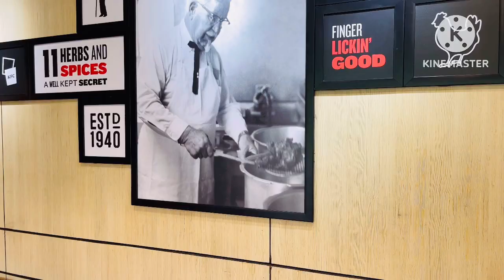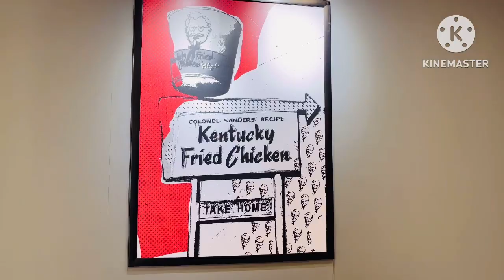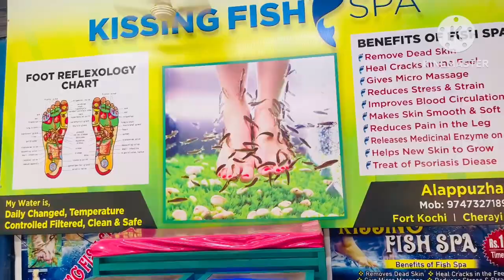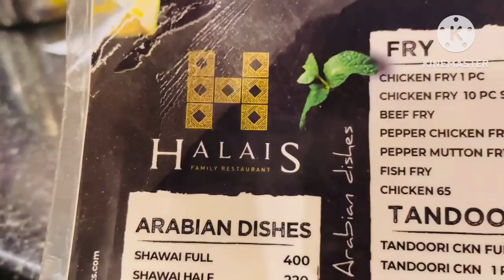നാട്ടിലെ ഞങ്ങളുടെ ഒരു ദിവസം